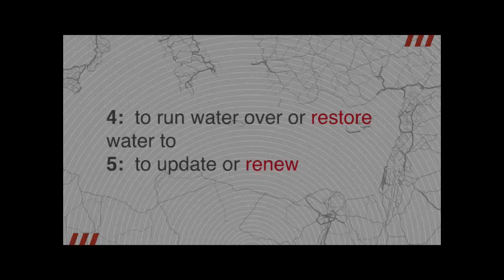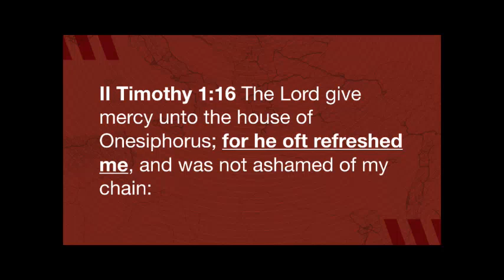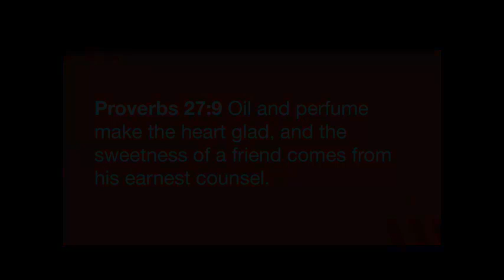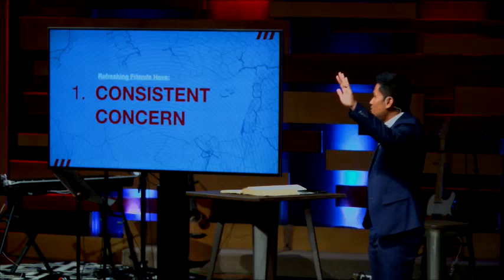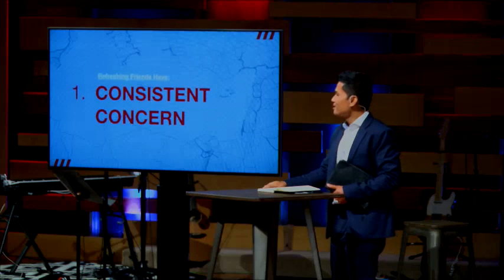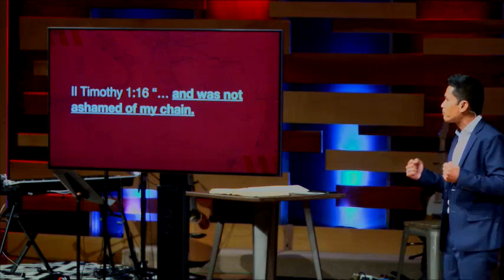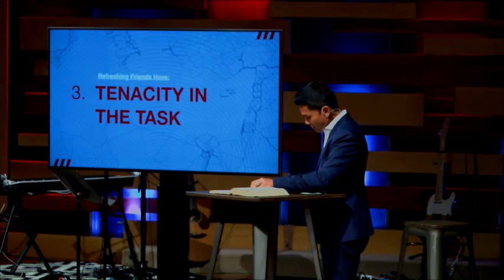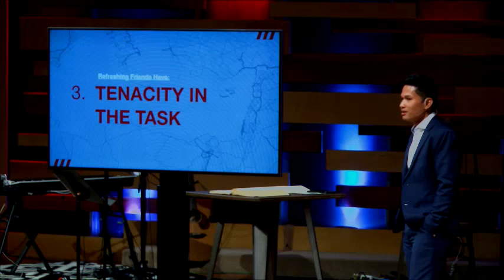A Refreshing Friend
Pastor Chantha Chhim; July 2, 2017 - Captured Live on Ustream